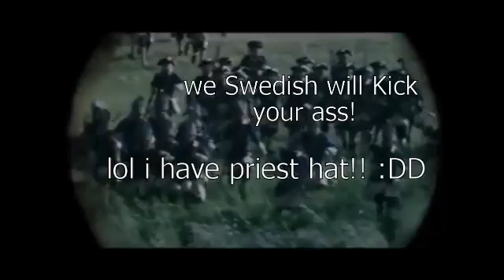Battle of Poltava (MLG Parody)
PL:
UWAGA!
Film może zawierać śladowe ilości orzechów laskowych jak i arachidowych! Oraz duuużo wulgaryzmów ze względu na to że parodia jest parodią która przedstawia typowy czat w czasie gierek gdzie gracze walczą między sobą, te gównoburze przeniosłem na film "Sługa dwóch Panów" gdzie za pomocą tego toksycznego zachowania przedstawiłem jakby to wyglądało w grze opartej na taktykach i manewrów z tamtych czasów Bitwy pod Połtawą.

ENG:
ATTENTION!
The film may contain traces of hazelnuts and peanuts! And a lot of profanity due to the fact that the parody is a parody that shows a typical chat during games where players fight against each other, I transferred this shit to the movie "The Soveregin's Servant" where with this toxic behavior I presented how it would look in a game based on tactics and maneuvers from the time of the Battle of Poltava.